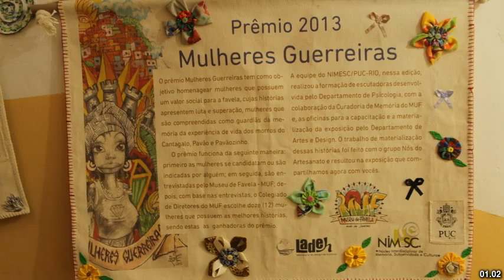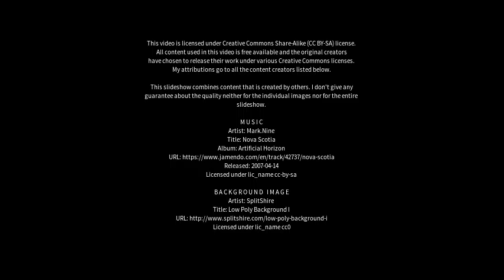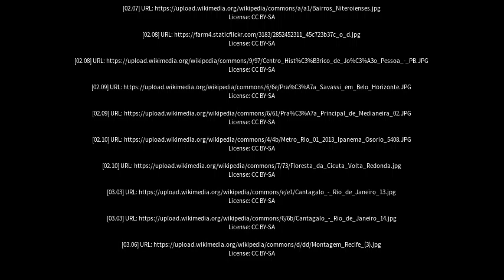Best places to visit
Best places to visit - Cantagalo (Brazil) Best places to visit - Slideshows from all over the world - City trips, nature pictures, etc.